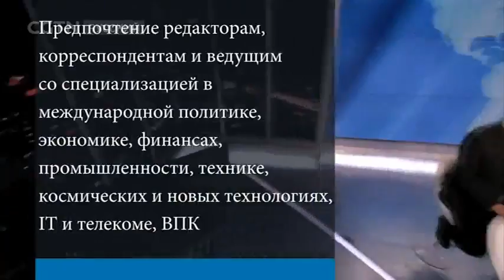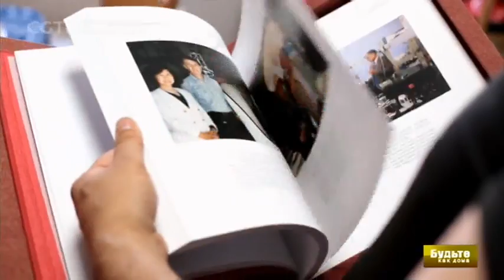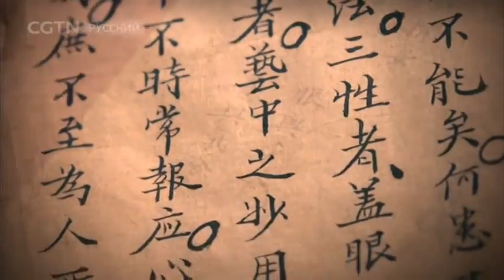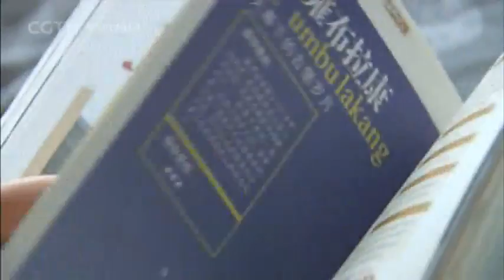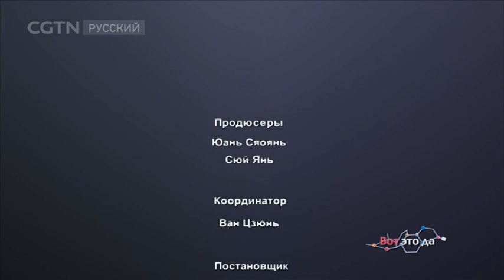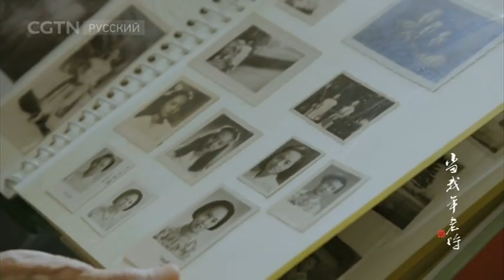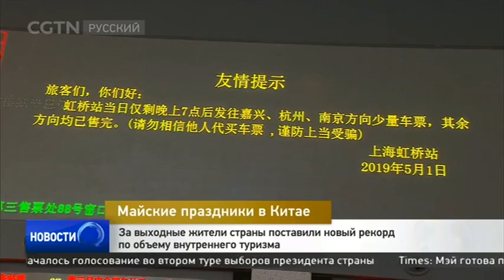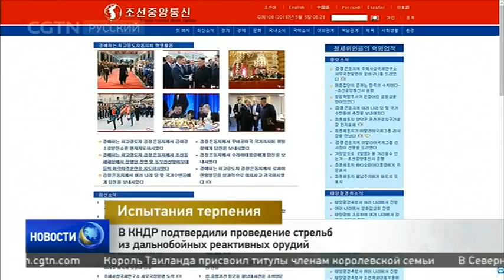CGTN на русском